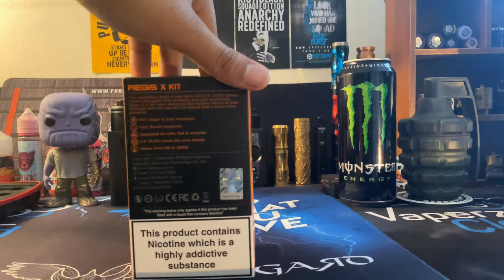Geek Vape Aegis X review in Bangla.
In this video I will show you how to operate Aegis X. How to use the different modes and what I think of that. Let me know if you have any question down in the comment section, as well as what you want to see next.

Facebook group - Bangladesh Mech Head Vapers.

Thank you for the support my bengali people!!